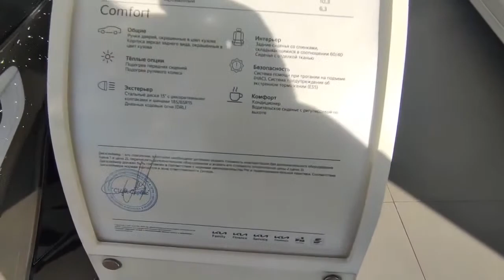Kia Rio Kia Rio Überprüfung der Innen und Außendetails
✔️Nachdem Sie das Video „Kia Rio Kia Rio Überprüfung der Innen  und Außendetails“ bis zum Ende angesehen haben, werden Sie keine Fragen mehr haben.
🔎 Video „Kia Rio Kia Rio Überprüfung der Innen  und Außendetails“